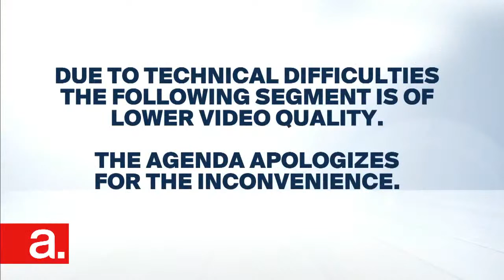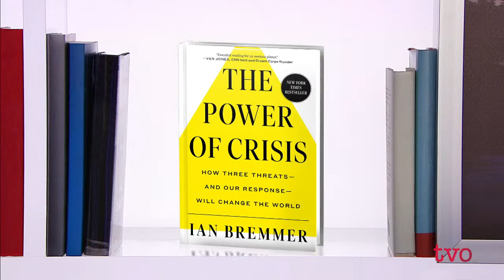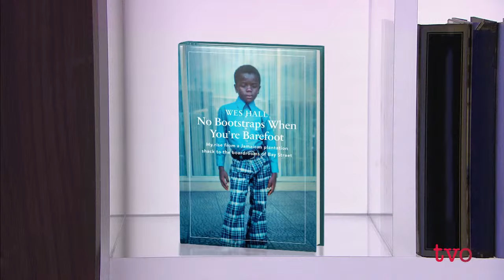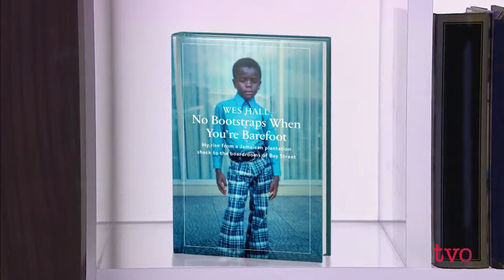Reviewing and Forecasting World Events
What were the biggest foreign affairs stories of 2022 and what might we expect to see in the coming year. Then, Wes Hall of "Dragon's Den" fame discusses his book, "No Bootstraps When You're Barefoot."